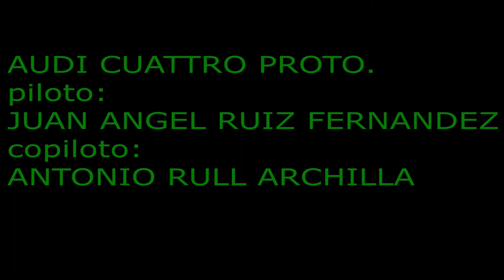AUDI CUATTRO PROTO.1º VILLA DE FELIX DE ALMERIA EN TIERRA.DJI MAVIC MINI,POR MARIO SANCHEZ DOMINGUEZ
AUDI CUATRO PROTO
PILOTO:
JUAN ANGEL RUIZ FERNANDEZ
COPILOTO
ANTONIO RULL ARCHILLA